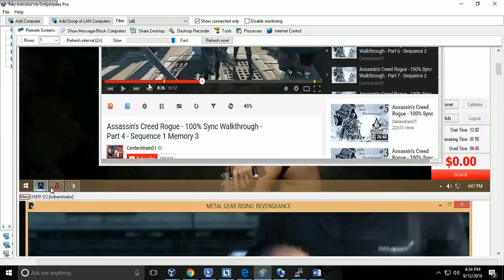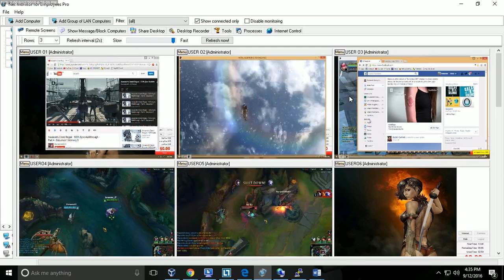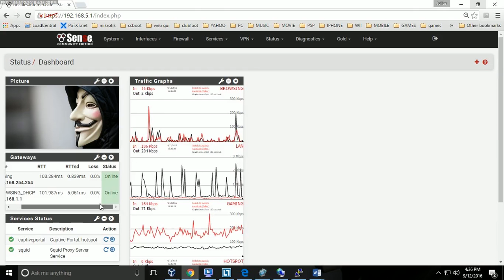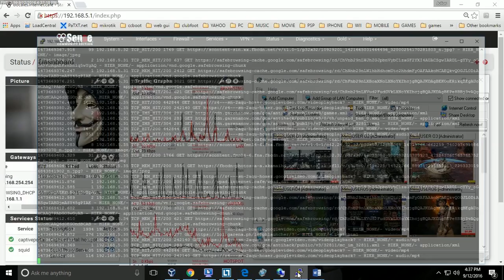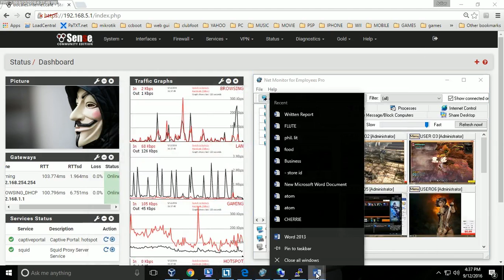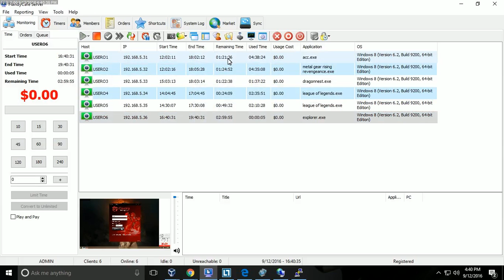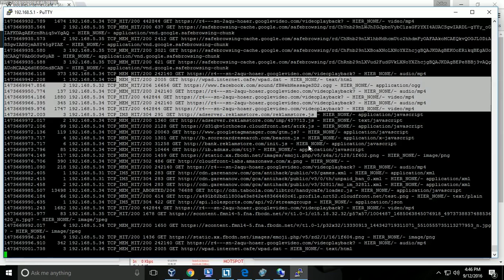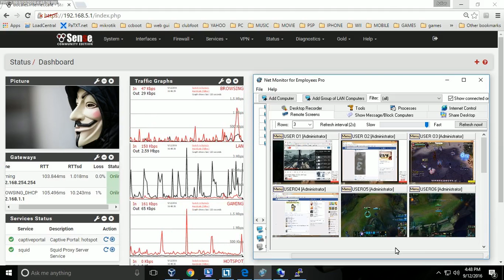- 15 minutes cache